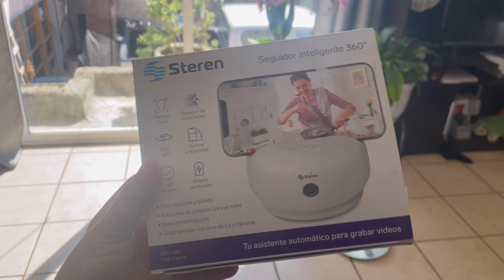SEGUIDOR INTELIGENTE STEREN 🤩 TACOS ANTES DE UN PARTIDO 🙄